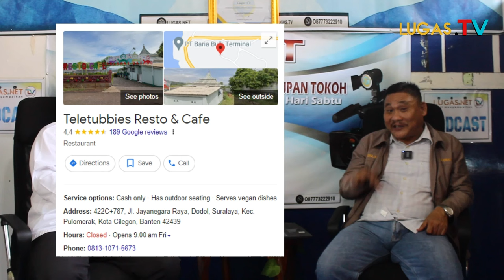Buka - Bukaan!!! Caleg Gagal di Banten Viral, Putuskan Saluran Air Bersih